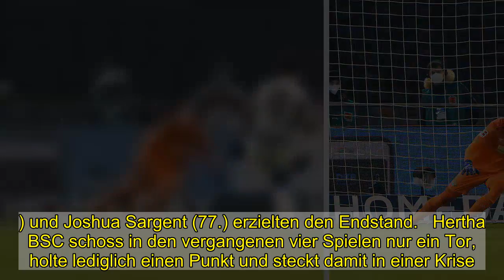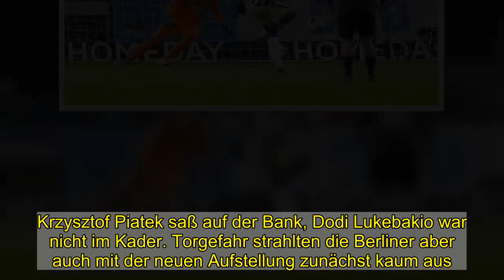Hertha-Krise ist, wenn nicht mal der Elfmeter reingeht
Werder Bremen hat sich von den Abstiegsplätzen distanziert und die Krise von Hertha BSC verschärft. Bremen gewann am 18. Bundesliga-Spieltag 4:1 (2:1) in Berlin. Davie Selke (10. Minute, Foulelfmeter) und Ömer Toprak (29.) brachten Werder in Führung. Jhon Córdoba (45.+2) gelang der Anschluss, doch Leonardo Bittencourt (57.) und Joshua Sargent (77.) erzielten den Endstand.   Hertha BSC schoss in den vergangenen vier Spielen nur ein Tor, holte lediglich einen Punkt und steckt damit in einer Krise. Die Berliner haben nur zwei Punkte Vorsprung auf den 1. FC Köln auf dem Relegationsplatz. Die Kölner spielen am Sonntag gegen Hoffenheim und könnten Hertha überholen. Werder Bremen steht aktuell sechs Punkte vor dem Relegationsplatz.   Icon: Spiegel   Gegen Köln vor einer Woche ließ Hertha-Trainer Bruno Labbadia mit drei Stürmern spielen, gegen Hoffenheim mit zwei Stürmern – nun gegen Werder blieb in der Spitze nur noch Jhon Córdoba übrig. Krzysztof Piatek saß auf der Bank, Dodi Lukebakio war nicht im Kader. Torgefahr strahlten die Berliner aber auch mit der neuen Aufstellung zunächst kaum aus.   Stattdessen ermöglichte die Hertha-Abwehr Bremen die frühe Führung. Maximilian Mittelstädt kam im Strafraum mit einer Grätsche gegen Romano Schmid zu spät, Schiedsrichter Daniel Schlager entschied auf Elfmeter. Den verwandelte Davie Selke mit einem platzierten Schuss in den rechten Torwinkel zum 1:0 (10.). Hertha war um Ballbesitz bemüht, kam jedoch nur selten in den Strafraum der Bremer. Ein Dribbling von Matheus Cunha eröffnete dann aber die Chance zum Ausgleich: Bremens Jean-Manuel Mbom traf Cunha von hinten, erneut gab Schiedsrichter Schlager Elfmeter. Cunha führte selbst aus, doch Torwart Jiri Pavlenka parierte den Schuss mit einem Sprung in die rechte Ecke (22.). Nur sieben Minuten später schlug Bremen dann wieder zu. Leonardo Bittencourt flankte einen Eckball von der rechten Seite in den Strafraum und Ömer Toprak traf per Kopf zum 2:0 (29.). Später mussten mit Selke (32.) und Toprak (51.) beide Torschützen verletzungsbedingt ausgewechselt werden.   Icon: Spiegel   Werder zog sich zurück und überließ Berlin öfter den Ball. Hertha spielte sich immer wieder an den Strafraum heran, die großen Chancen blieben jedoch aus. Kurz vor der Pause gelang dennoch der Anschluss. Peter Pekarík flankte von der rechten Seite in den Strafraum und Córdoba erzielte per Kopf das 1:2 (45.+2). Eine Aufholjagd resultierte aber nicht aus dem Tor. Stattdessen zog Bremen nach der Pause wieder davon. Maximilian Eggestein spielte einen hohen Ball an den Elfmeterpunkt und Bittencourt schoss Torwart Alexander Schwolow den Ball durch die Beine ins Tor (57.). Chancenlos war Berlin danach nicht. Cunha hatte die große Möglichkeit zum erneuten Anschluss, schoss aber unbedrängt am Tor vorbei, anstatt zum einschussbereiten Piatek querzulegen (66.). Bremen blieb lange zurückhaltend, doch der eingewechselte Sargent sorgte für die Vorentscheidung, mit einem Schuss aus 20 Metern traf er zum 4:1 (